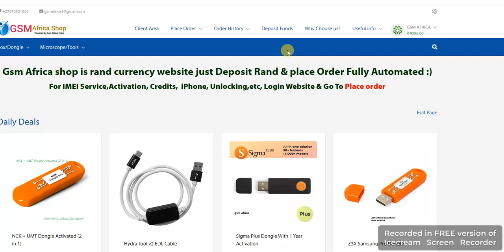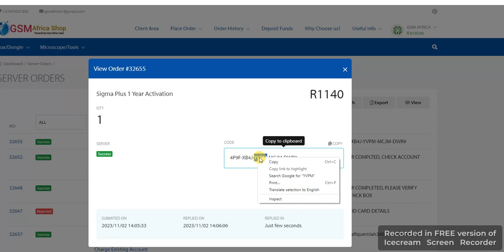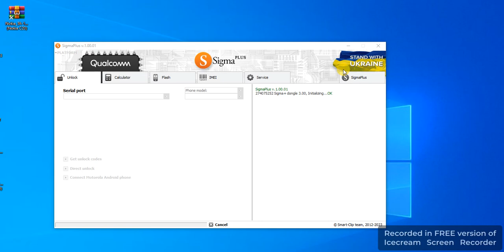Sigma plus how to Renew Sigma plus Activation